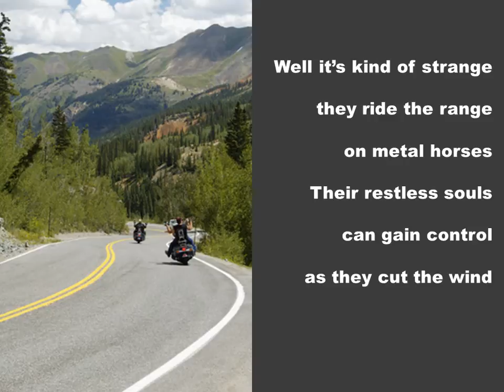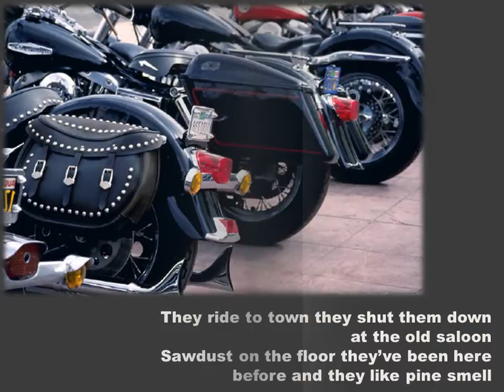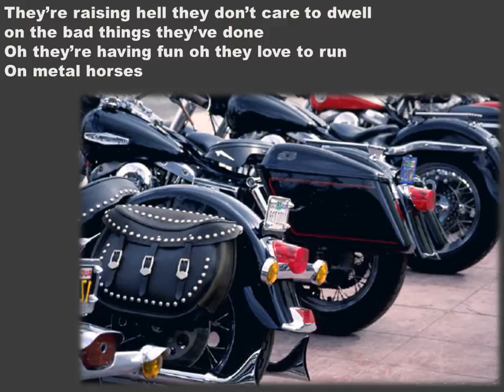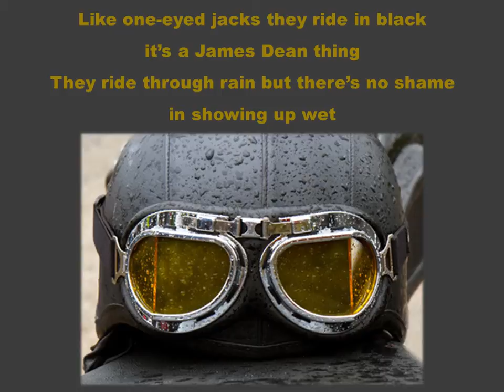On Metal Horses * Mystic Cowboys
On Metal Horses was written by (Boone) Daniel Johan Johnson and performed by The Mystic Cowboys on the Songs for Better Singers album. The songs on this album are: Bourbon Street, It's Gonna Hurt, Helluva Chance, I Know You'll Cry, They Don't Want Me, Rainmaker, Born to Sin, It Won't Hurt Me, On Metal Horses, Any House, Happy Toad, Little Bit of Mama, Not A Stranger.